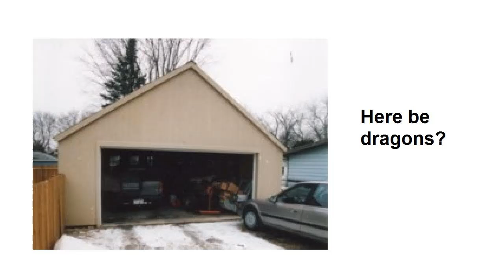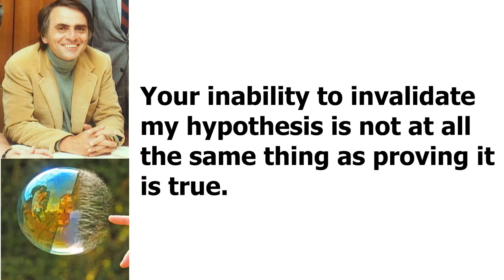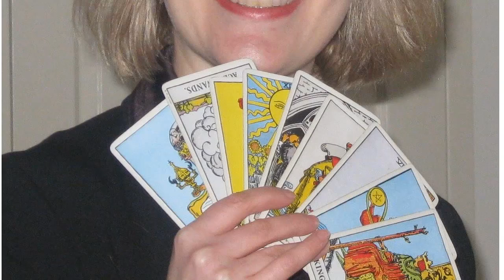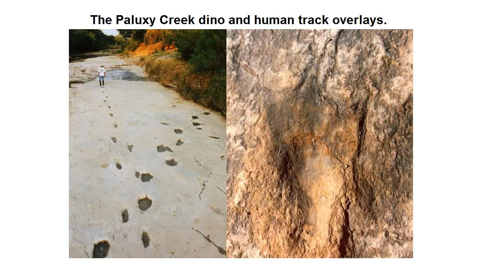Carl Sagan's "Dragon in my Garage"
A story from "The Demon Haunted World". Also the simplest way to understand the skeptical mindset and critical thinking. Happy Birthday, Carl! Thanks for the inspiration.